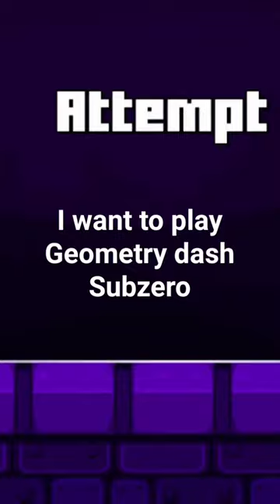lets play Geometry dash subzero